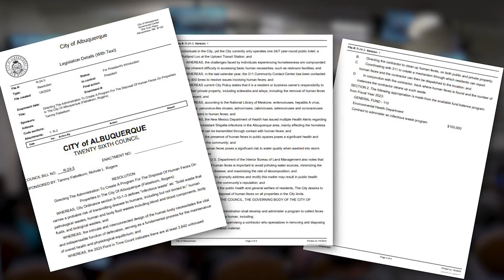ABQ councilor proposes human feces disposal program